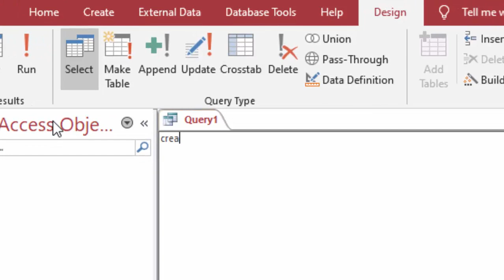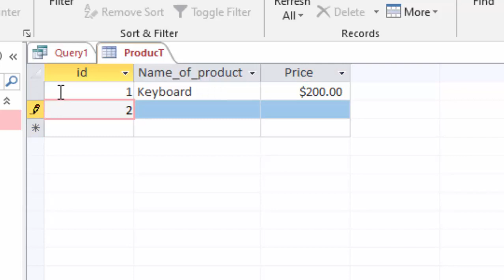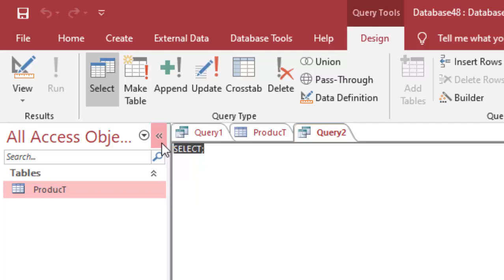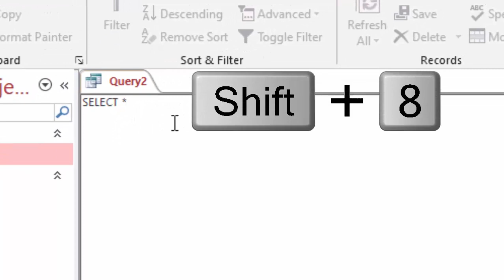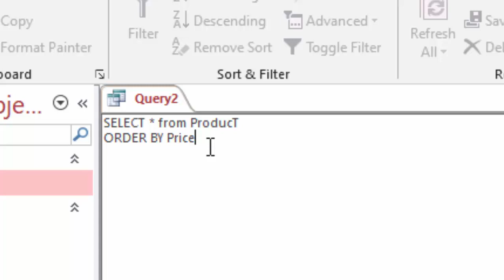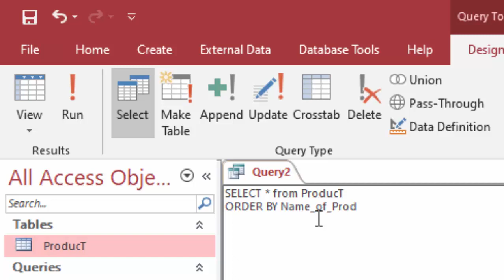Sort your Data in Microsoft Access SQL Queries@COMPUTEREXCELSOLUTION